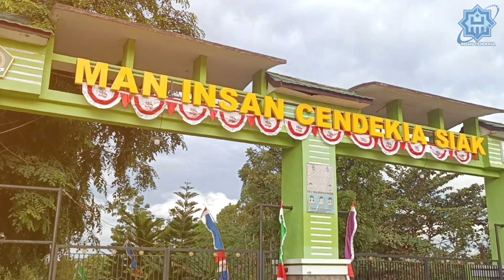LAGU NASIONAL - VIOSTIC CLASS X SADRY EL-METAFOR (Medley Version)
Sebuah Project siswa kelas XI IPS 2 bersama wali kelasnya Sadriadi, S.Pd.I sempena memeriahkan HUT Kemerdekaan Republik Indonesia ke-78 di tahun 203.

Judul : Medley Lagu Nasional
Artist : Viostic Class & Sadry El-Metafor
Vokalis : Naren, CQ, Farsya, Sadry
Kameraman : Farras
Editor : Sadry El-Metafor
Rekaman : MAN IC Siak Record
Lokasi Shoting : Studio Broadcasting MAN IC Siak
Produksi 2023